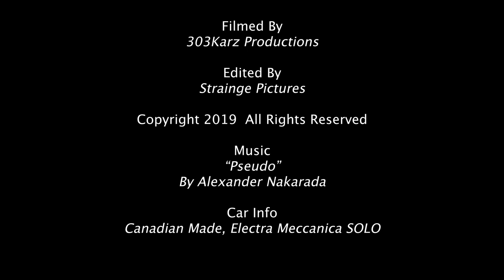ELECTRIC CAR CRASHES IN HAIL STORM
An Electra Meccanica SOLO, 3 wheeled Electric Car,  owned by Apollo Energy Gum, crashes off to the side of the road In the aftermath of a historically deep hail storm on Russellville Road, in Franktown, Colorado on June 21, 2019.

To use of any part or all of this video, written permission is required by 303Karz Productions, or it's authorized agent.  However, share this link freely.

Apollo Energy Gum is trademarked by Apollo Brands LLC.  We have not received any compensation by them, nor is this a promotion for Apollo Energy Gum.

Filmed By: 303Karz Productions

Edited By: Strainge Pictures